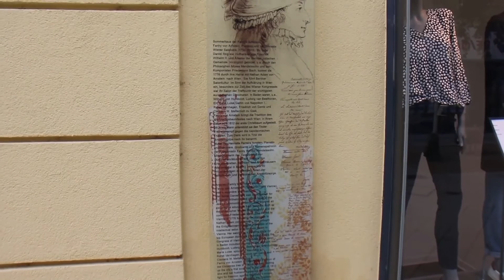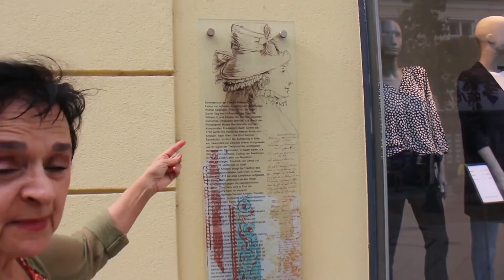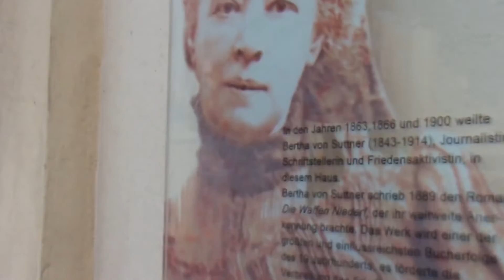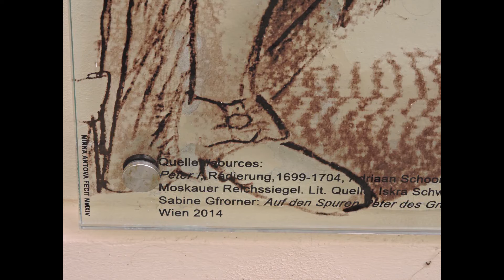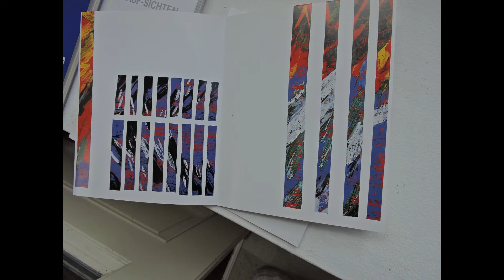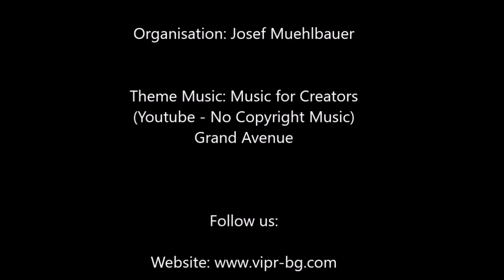Minna Antova - Feminismus, Art Research, Fanny von Arnstein, Peter der Große, Bertha von Suttner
Eine ungeplante, lebendige, kunsthistorische Begegnung

Minna Antova studierte in Wien Malerei & Bildhauerei, Philosophie & Psychologie und Kunstgeschichte
Ihre Arbeitsschwerpunkte liegen auf den Gebieten: Konstruktion und Dekonstruktion von kulturellen Gedächtnis im öffentlichen Raum (Denk-Mal Marpe Lanefesch/ehemalige AAKH Synagoge) sowie Gender.

Im Video zu sehen: Projekt "Zeit.Fenster" - auf den Spuren emanzipierter Persönlichkeiten die Baden besucht haben.
Die Glastafeln (Zeit.Fenster) sind das Ergebnis von Art-Research und wurden mit Hilfe der Kulturtransfer-Forschung erstellt.

Im Projektraum *Wohnzimmer des Kunstvereins Baden sind die Werke von Minna Antova, Elisabeth Ehart-Davies, Michael Bachhofer und
Aiko Kazuko Kurosaki zu sehen.

Timeline:
0:35 - Fanny von Arnstein - die große Saloniére der österreichischen Aufklärung am Beginn des 19. Jahrhunderts: Tafel an ihrem Badener Haus in der Pfarrgasse 1
1:25 - Kulturelle Aneignung
2:15 - Bertha von Suttner (Friedensnobelpreisträgerin)
3:13 - Zar Peter der Große - brachte von Baden aus die Idee des Kurwesens nach Russland
5:50 - Rundgang durch die Kunstausstellung: "la signifiance en l'absence: Die Bedeutung in der Abwesenheit.
Mit Gast-Interventionen von Elisabeth Ehart-Davies, Michael Bachhofer im
Projektraum *Wohnzimmer, Kunstverein Baden, Beethovengasse 7, 2500 Baden.

Finissage: 9. Sept. 2022, 17:45-20:00 mit Aiko Kazuko Kurosaki, Ort: 2500 Baden

Quelle: Minna Antova, Kunst, Kultur und Feminismus, Varna Institute for Peace Research (VIPR), Baden, 2.9.2022.

Reale Utopien. Zur sozial-ökologischen Transformation
Ukraine between the EU and Russia. European and Russian integration projects

Unterstützen Sie die kritische Friedensforschung!

Bank Name: Bank Austria UniCredit
Kontoinhaber: Josef Mühlbauer
IBAN: AT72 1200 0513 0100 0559
BIC: BKAUATWW
Zweck/ Referenz: Varna Peace Spende